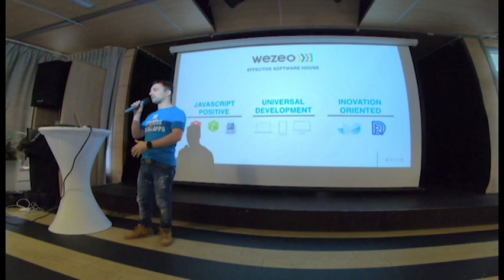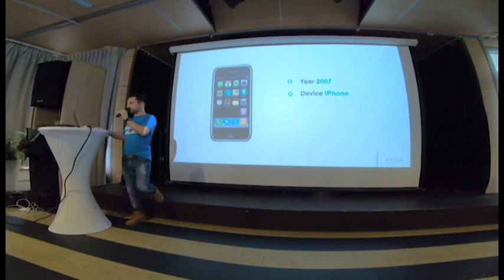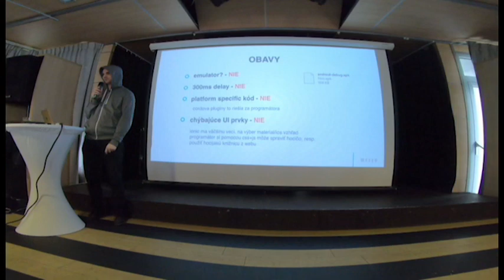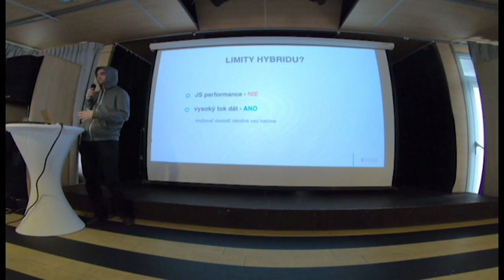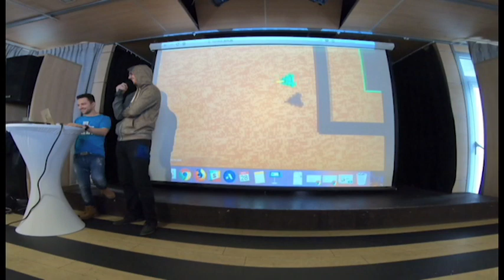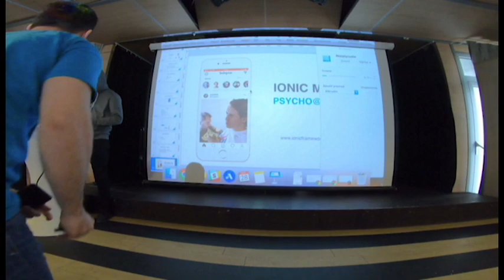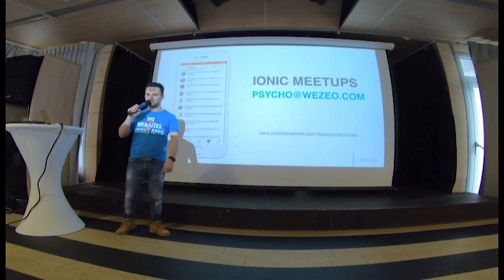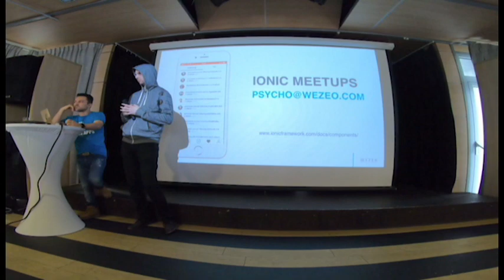IONIC - Build amazing apps in one codebase, for any platform, with the web.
Málokedy je mobilná aplikácia určená iba pre jednu platformu ako je iOS alebo Android. Na základe natívneho vývoja to znamenalo, že ste potrebovali vytvoriť samostatne aplikácie pre každú mobilnú platformu, dokonca pre každé zariadenie zvlášť. Dnes je tu multiplatforma, ktorá rieši jeden vývoj pre všetky platformy a zaradenia súčasne.